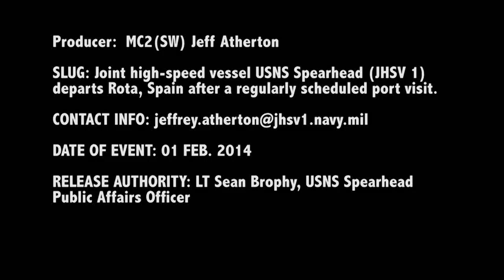SPEARHEAD ROTA DEPARTURE